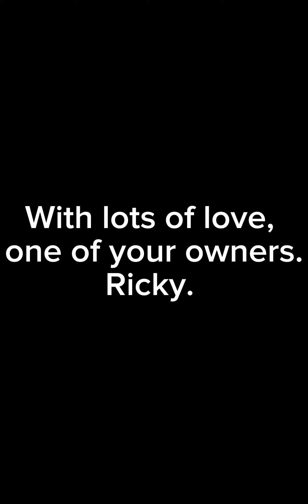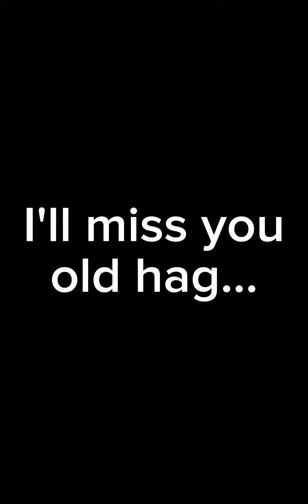Tribute to Fany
You were one of my three sunshines, and like a sister to me, ya old coot.